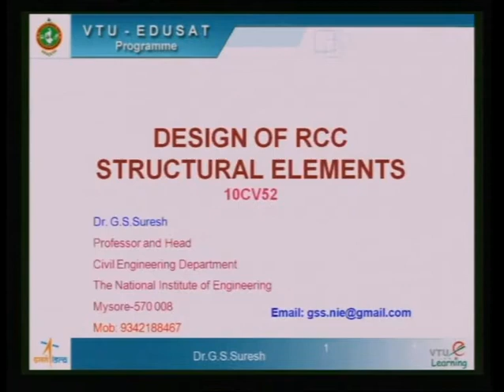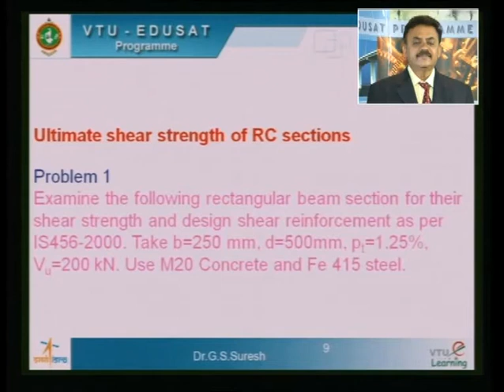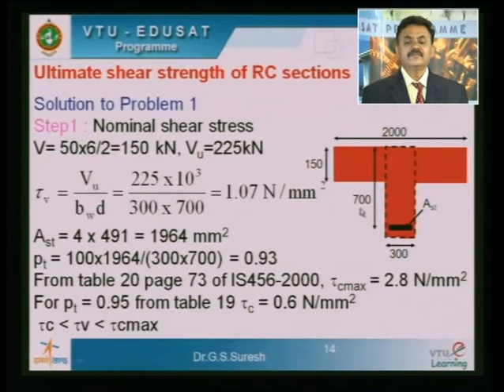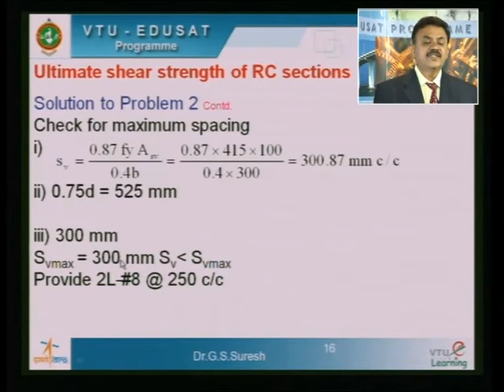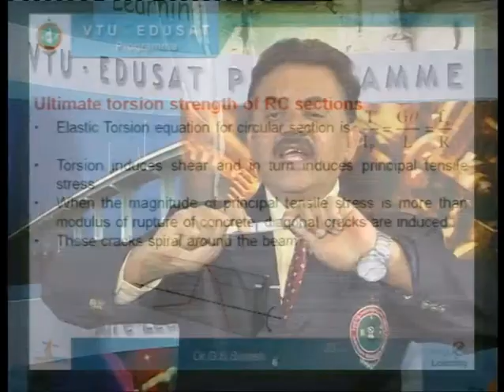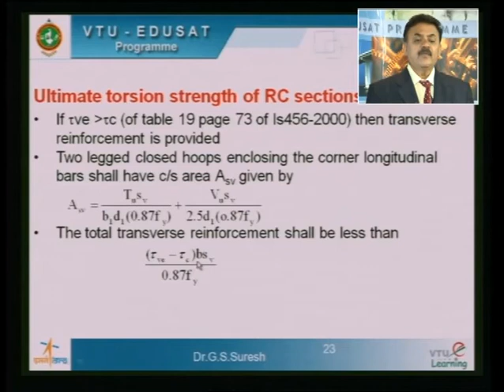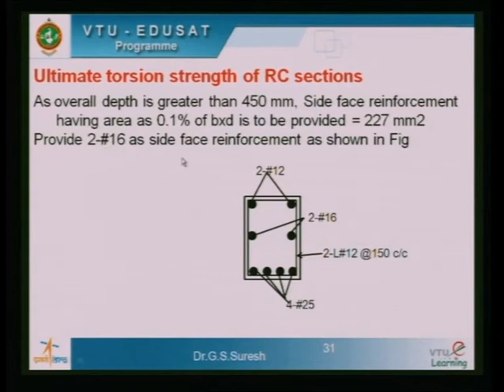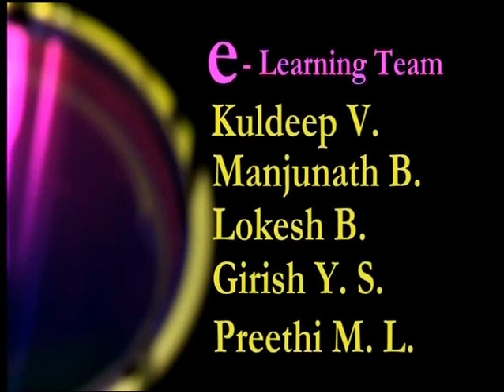Lecture 08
10CV52 - Design of RCC Structural Elements